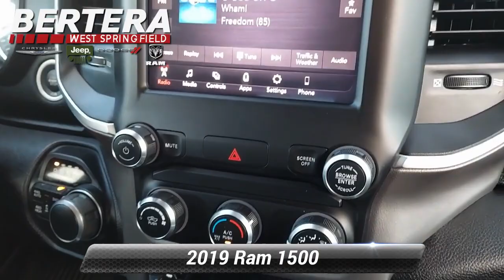Certified 2019 Ram 1500 Big Horn/Lone Star, West Springfield, MA C11444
Bertera Chrysler Jeep Dodge Ram

WAS $43,984, EPA 21 MPG Hwy/15 MPG City! CARFAX 1-Owner, Extra Clean, Ram Certified, GREAT MILES 21,977! Tow Hitch, REMOTE START SYSTEM, 4x4, iPod/MP3 Input, Back-Up Camera, WHEELS: 20"X 9"ALUMINUM CHROME CLAD..., Car Fax One OwnerOPTION PACKAGESActive Noise Control System, 180 Amp Alternator, Heavy Duty Engine Cooling, GVWR: 7,100 lbs, Dual Rear Exhaust w/Bright Tips, Hemi Badge, Radio: Uconnect 4 w/8.4"Display, SiriusXM Satellite Radio, Rear Window Defroster, Rear View Auto Dim Mirror, Power Adjustable Pedals, Rear Power Sliding Window, Rear Dome w/On/Off Switch Lamp, Glove Box Lamp, Power 4-Way Driver Lumbar Adjust, Power 8-Way Driver Seat, Universal Garage Door Opener, Cluster 3.5"TFT Color Display, Foam Bottle Insert (Door Trim Panel), Single Disc Remote CD Player, Class IV Receiver Hitch, Power Heated Fold Away Mirrors, Sun Visors w/Illuminated Vanity Mirrors, Big Horn IP Badge, Engine: 5.7L V8 HEMI MDS VVT, Transmission: 8-Speed Automatic (8HP75), Steering Wheel Mounted Audio ControlsPURCHASE WITH CONFIDENCE24-Hour Towing and Roadside Assistance, Car Rental Allowance, 7-Year/100,000-Mile Powertrain Limited Warranty, 3-Month introductory subscription to SiriusXM Satellite Radio, CARFAX Vehicle History Report, 3-Month/3,000-Mile Maximum Care CoverageBUY FROM AN AWARD WINNING DEALEROur vision is to improve your experience with Bertera Chrysler, Dodge, Jeep, Ram & SRT in West Springfield by updating our dealership processes into becoming the most comfortable and pleasurable purchasing and ownership experience in the industry. We have been providing outstanding, professional sales and service for over 20 years and have no plans on slowing down! At Bertera in West Springfield, we strive to become the dealership that you want to do business with.Horsepower calculations based on trim engine configuration. Fuel economy calculations based on original manufacturer data for trim engine configuration. Please confirm the accuracy of the included equipment by calling us prior to purchase.

[RLVID:270:1f6c6e7d885af6f6:492d454d084cfcba:1]